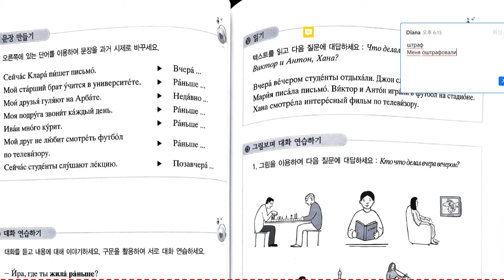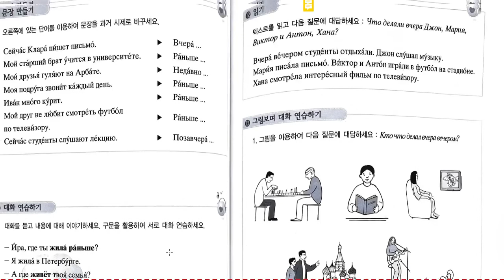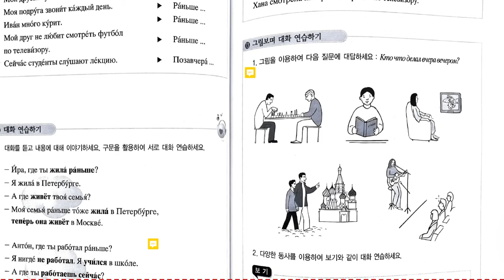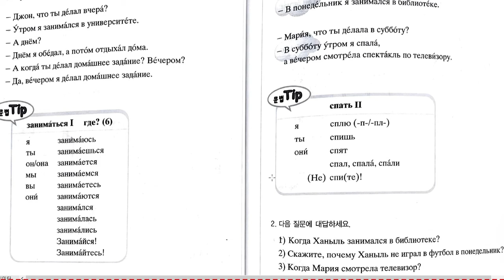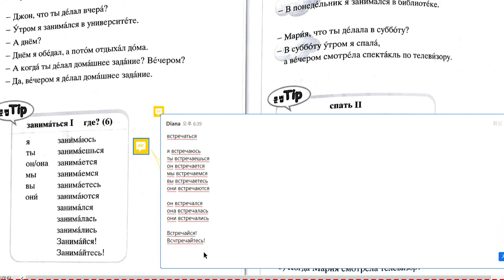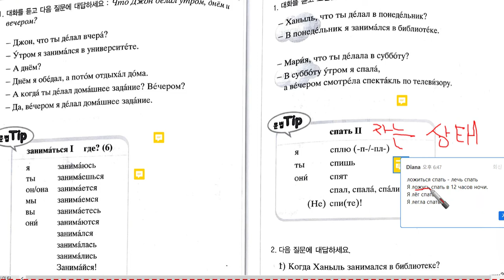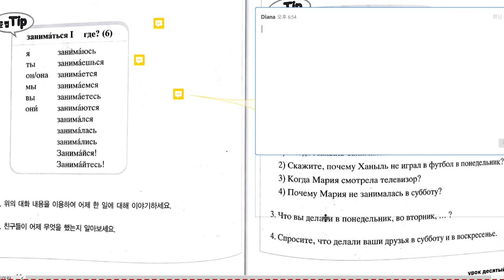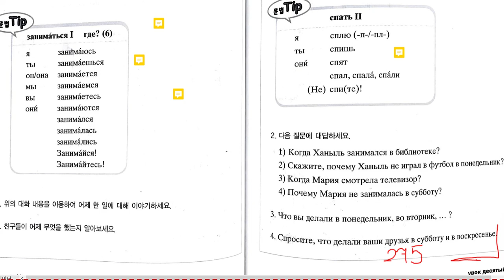기본러시아어: 러시아어 재귀동사 Возвратные глаголы (10과 р. 272-276) (8)